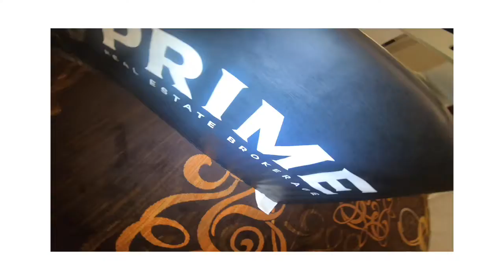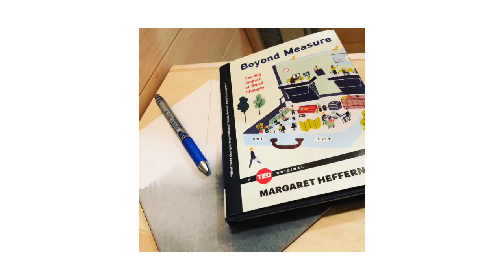PrimeTime Episode 18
A little insight into our day to day. Locally owned RealEstate firm with Global reach
Serving London Ontario, Grand Bend, Bayfield, and Elgin and Middlesex Counties
Residential, Commercial+ Investing specialists💰